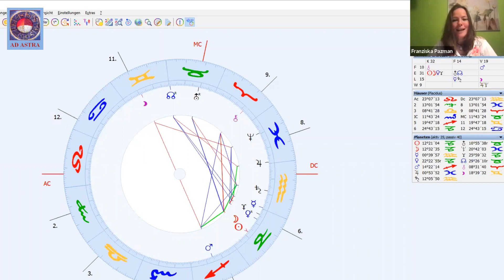Neumond in Steinbock vom 2.1.2022 - ein Gespräch mit Francis Pazman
Francis Pazman interviewt mich diesmal zum ersten Neumond des neuen Jahres, sicherlich ein bedeutsamer Steinbock-Startpunkt, unterstützt von einer Uranus-Rakete in Stier. Näheres findet ihr alles im Video!

Martin Trosbach, AD ASTRA
geprüfter Astrologe DAV (Dt. Astrologen-Verband)